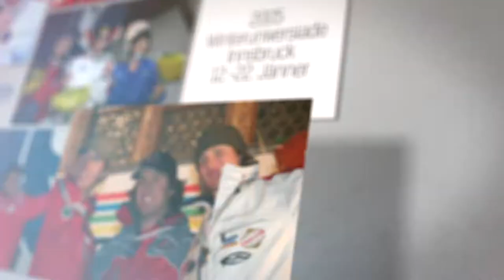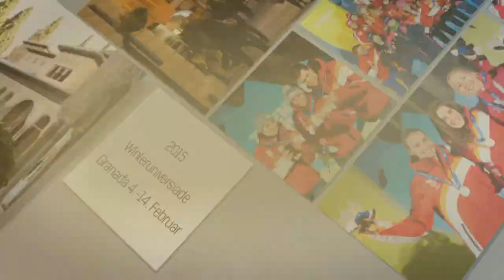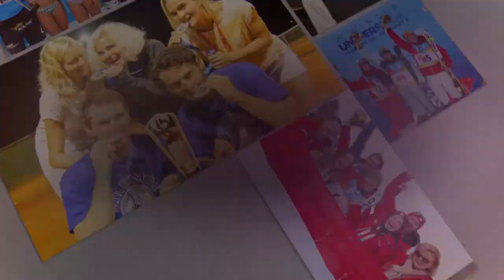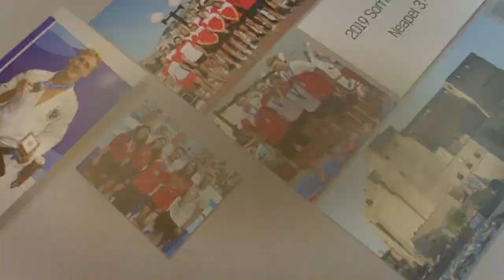IDUS 2020 Unisport Austria Zeitreise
A scroll trough our photo album
anlässlich des UNESCO International Day of University Sports IDUS 2020

Fotocredit: Unisport Austria, Thomas Rinder, Tanja Pagitz, Manfred Pfeifer, Manuel Kuss, Julia Kainrath, Stefanie Mitterlehner, und viele mehr...